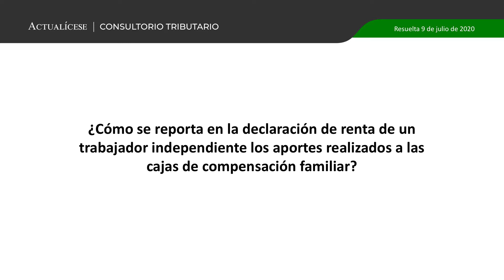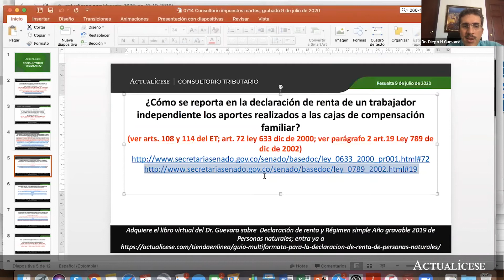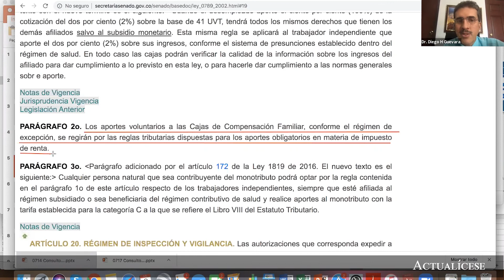Reporte en el impuesto de renta de personas naturales del aporte a la caja de compensación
¿Cómo se reporta en la declaración de renta de un trabajador independiente los aportes realizados a las cajas de compensación familiar?